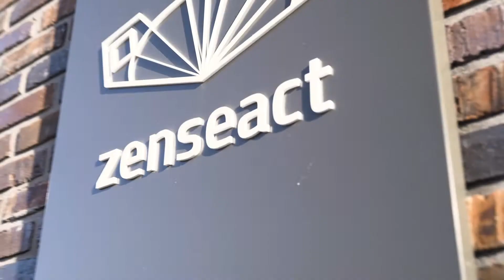Zenseact-Luminar Partnership: Presentation by Shilan Demir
Head of Partnership & Alliances, Shilan Demir shares her thoughts on the collaboration between Zenseact and Luminar and on Zenseact’s vision to bring more Autonomous Driving innovations to market.